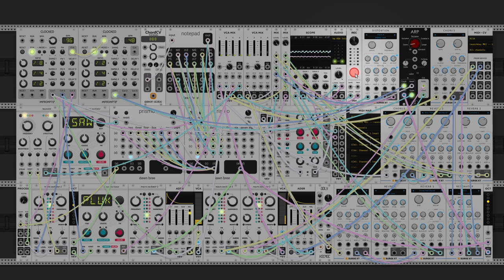im a thousand miles away (modular synth ambient)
i feel like ive gotten to the point my music is closer to the scoring for a slow motion sword fight rather than a calming relaxation type vibe. i think the market for sword fighting music is probably smaller than dance music or relaxation music, but oh well thats what im feeling like making lately, haha.

ive been thinking a lot about korita kent's ten rules for artists, specifically 'find a place you can trust, try trusting it for a while'. its a specific sentiment that i feel like isnt talked about a lot but its something i find really important. for me its been a very slow process building up trust in myself, my tools, my surroundings, and the people around me. its something that i like being reminded of. everything happens a lot slower than you think, but little by little, we'll get there.

progression is a really cool i-ii-v-IV in D dorian, the song is based around that chord progression that the piano part does at sort of the apex of the song. im a fan of the instrumentation today, some days i really have to fight to get everything to sound the way i want it to but today it just sort of fell into place in a nice way. anyways i hope you like this one, let me know what you think! :)